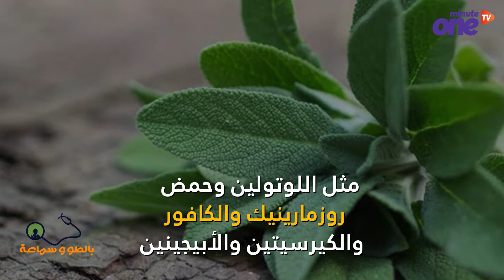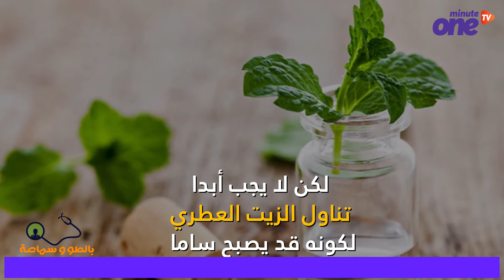يمكن زراعتها في الحديقة.. 3 أعشاب تزيد الطاقة والتركيز بعيدا عن القهوة